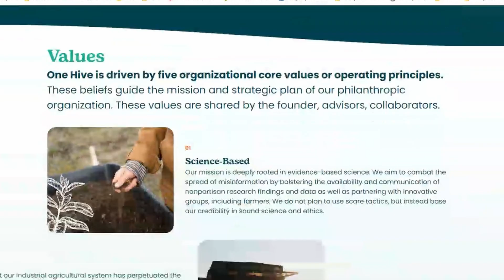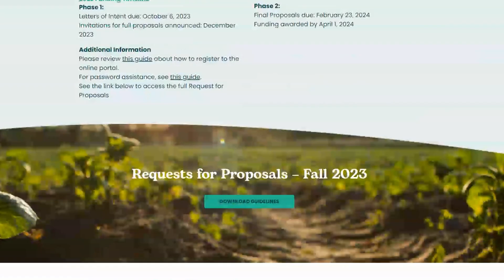New Ideas To Save Pollinators And Agriculture - One Hive Foundation.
Reach out on social media.